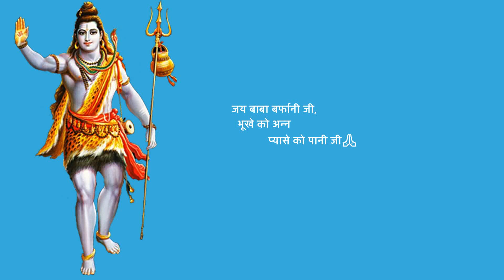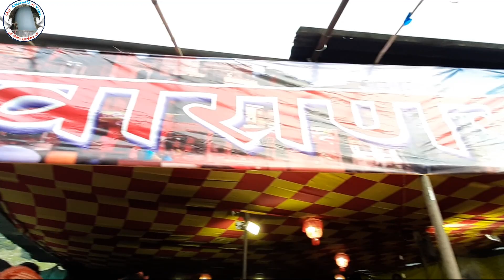Shri Amarnath Ji Yatra 2022 | घोड़े से यात्रा करने पर क्या बड़ा बैग घोड़े पर ही लेकर जा सकते हैं?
Shri Amarnath Ji Yatra 2022 | Amarnath Yatra Dates 2022 | Amarnath Ji Yatra Medical 2022 | Hospital List for Medical Amarnath | Online Registration for Shri Amarnath Ji Yatra 2022 | Breaking News Amarnath Yatra 2022 | Amarnath Yatra News 2022 | Train Reservation for Amarnath Yatra 2022 | Covid Guidelines Amarnath Yatra 2022 | Yatra Plan | Jai Bhole Ji Ki Seva Samiti Yatra Plan | Jammu to udhampur Distance | Chhari Mubarak Yatra | Bhagwati Yatri Niwas Jammu | भगवती यात्री निवास जम्मू | Where to stay in Udhampur | Stay Facility at Udhampur | Chalta Phirta Bhandara | Jal Seva